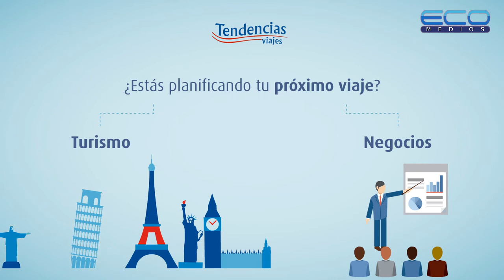Tendencias Viajes Hector Alvarez